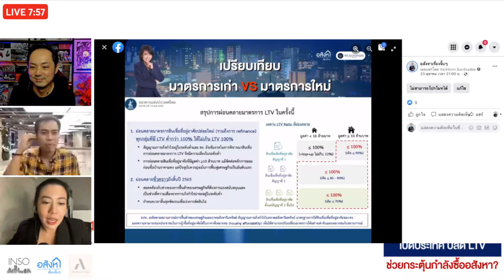Real Talk . EP 19 “ เปิดประเทศ ปลด LTV กระตุ้นกำลังซื้ออสังหาฯจริงหรือ ? ”